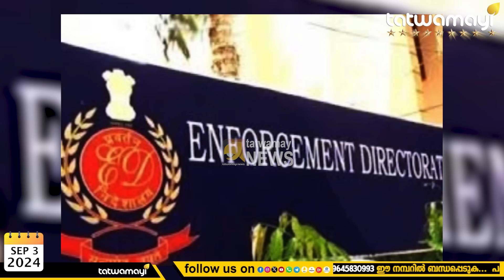ഒരു മറയുമില്ലാതെ പിണറായിയുടെ ഉപജാപക വൃന്ദം! അൻവർ പോലും മൂക്ക് കുത്തി വീണു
പ്രതിപക്ഷം ജാഗ്രത കാട്ടിയില്ലെങ്കിൽ പിണറായി മൂന്നാം തവണയും വരും! കാരണമിതാണ്